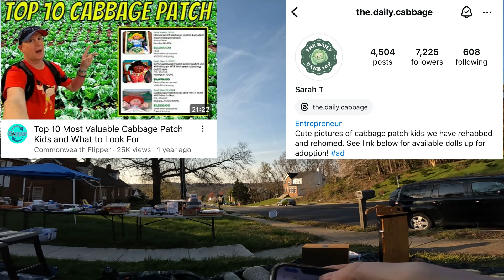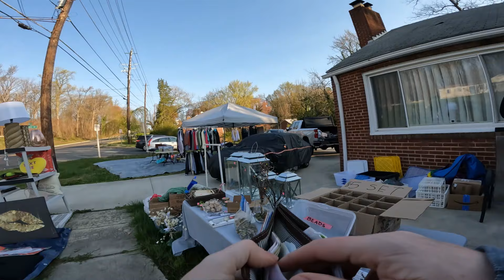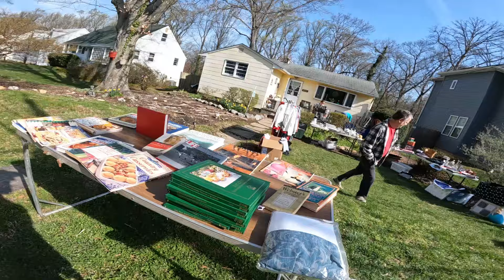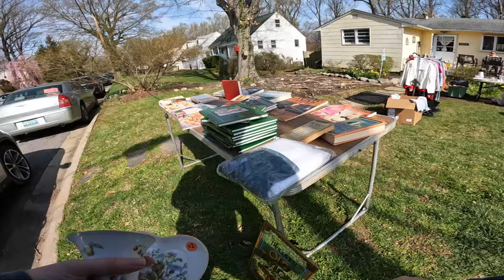Everything at This YARD SALE Was One Dollar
Time to brush off the rust, yard sales are starting back up again! Join us as we hit the first yard sales of the season! We started off picking at this one yard sale where everything we bought was only one dollar!

Our April 7th Vintage Glass and Miniatures Show at 7:00 PM EST

Our April 10th Vintage Glass and Ceramics Show at 6:30 PM EST

JOIN THE One Stop Shop Buying and Selling Marketplace and Community

Live Streams:

High End Camera
High End Microphone
Low End Camera
Low End Microphone

over the years estate sales yard sale garage sale church sale reselling reseller yard sale thrift store estate sale ebay seller over the years selling on ebay full time reseller yard sale ride along garage sale ride along thrift store ride along church sale ride along rummage sale shop with me ebay sales selling on ebay ebay selling ebay sellers ebay news yard sale finds yard sale profit make money online make money from home antique mall